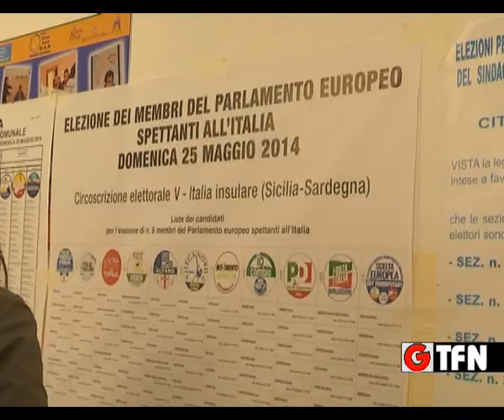RISULTATI ELETTORALI EUROPEE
I RISULTATI DELLE EUROPEE PER CALTANISSETTA